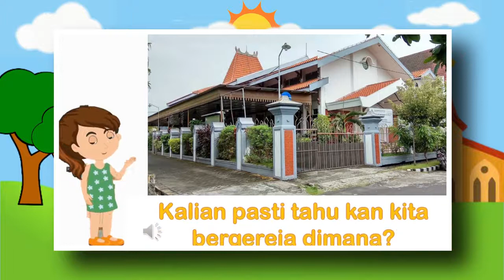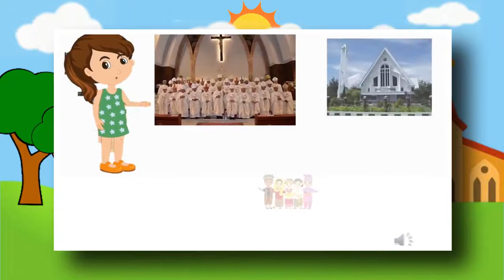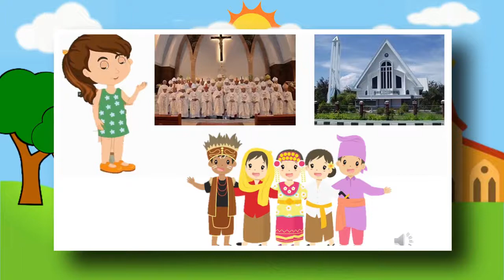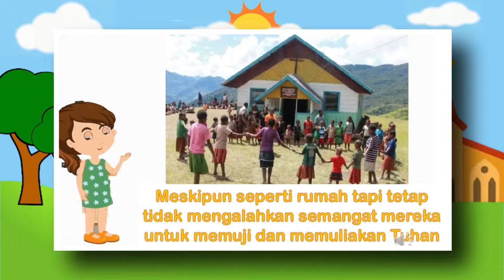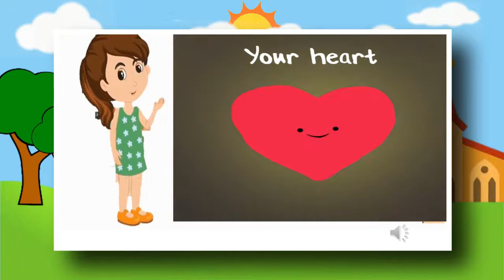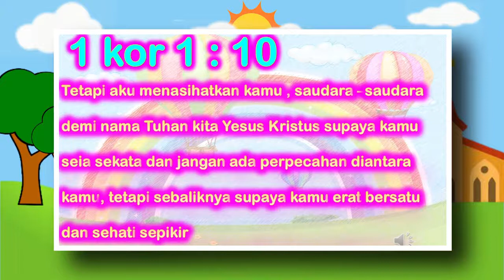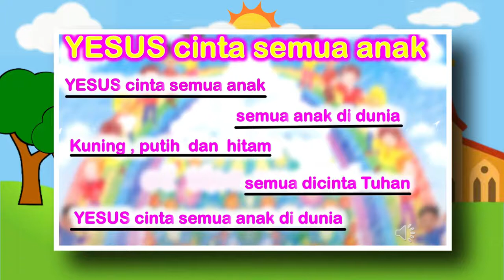Ibadah Balita 11 Oktober 2020 | GKJW Rungkut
Di tengah situasi Covid 19 yang sedang mewabah di Indonesia, KPAR GKJW Rungkut memfasilitasi ibadah anak dan remaja melalui media Youtube. Agar anak-anak tetap bisa merasakan susasana ibadah minggu walau dari rumsah masing-masing.